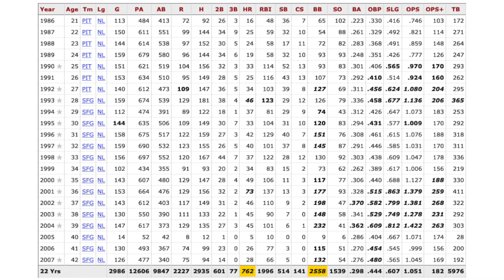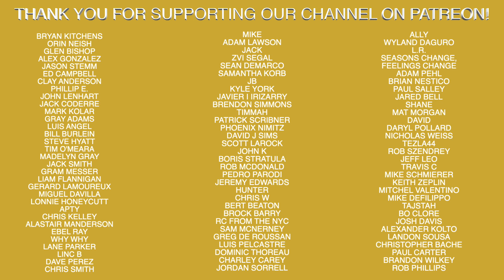The Most Unbreakable MLB Records